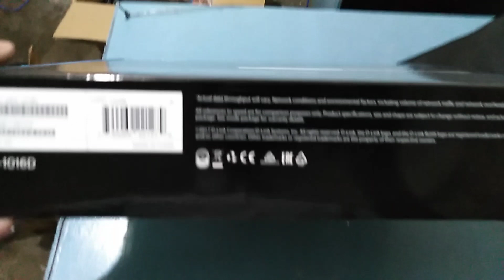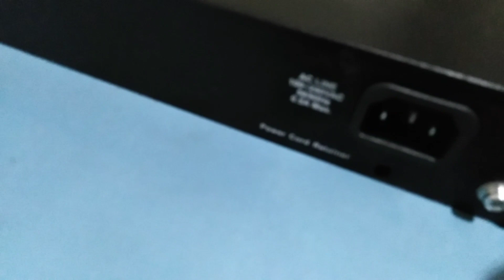D-LINK DES-1016D 16-Port Fast Ethernet Unmanaged Desktop Switch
The DES-1016D is a 16-Port Fast Ethernet Unmanaged Desktop Switch designed to enchance network performance while providing a high level of flexibility. It is powerful and very easy to use.

The device is capable of serving up to 200 Mbps of speed, auto-sensing of 10 or 100 Mbps devices allowing a small group to connect, and it automatically detect straigh-through or crossover cables.

DES-1016D is an energy saving device allowing user to save energy at low usage.

View First recommend this device assuring that any person without knowledge in networking can use this.

View First Video Production Materials:
Camera: Huawei Y6 2018

July 9, 2022 - The Road to 1,000 Items
This is the 48th item we've bought and opened in our channel. Our goal is to purchase interesting items from both online and local sellers (item will be count by piece and pack per sold)
48 out of 1,000 official counts